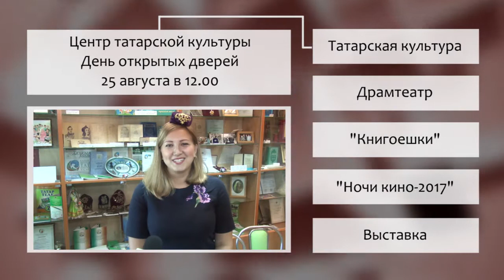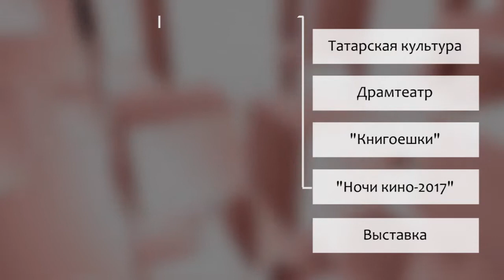Афиша с 21 по 27 августа: Наш городок, Книгоешки, Ночь кино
Будние дни, если правильно их спланировать и провести, становятся столь же насыщенными, что и выходные. Тем более, что в Ульяновске проходит множество интересных культурных событий. Куда сходить, как развлечься – выбирайте сами.